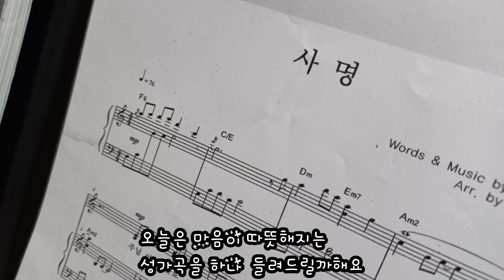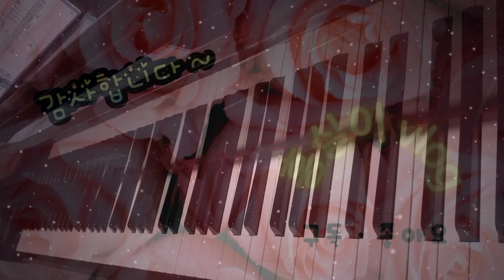🏡홍실이vlog-피아노반주 feat.사명 //피아노연주 /사명 /ccm